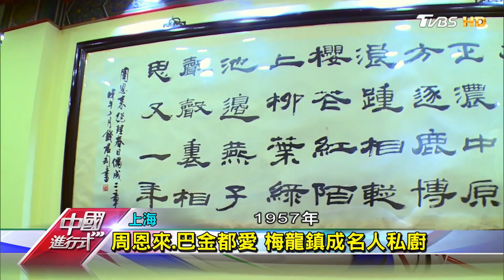80年梅龍鎮 獨樹"海派川菜"招牌 中國進行式 20170430